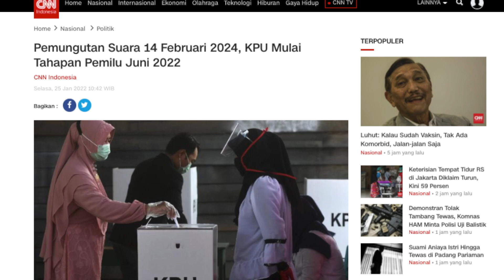🔴 P3RI: Siapapun Warga Negara Indonesia, Berhak Menjadi Presiden.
Panitia Penjaringan Presiden Republik Indonesia. Sejak tahun 2008 saya sudah menyuarakan perlunya rakyat dilibatkan dalam penentuan calon Presiden di Republik Indonesia. Reformasi hanya melahirkan banyak partai, tapi gagal memilih presiden yang benar-benar berjuang untuk mensejahterakan rakyat Indonesia

Bantu SEBARKAN VIDEO INI. Mari bersama menyebarkan informasi bermanfaat untuk kerukunan bersama dan kemajuan bangsa.